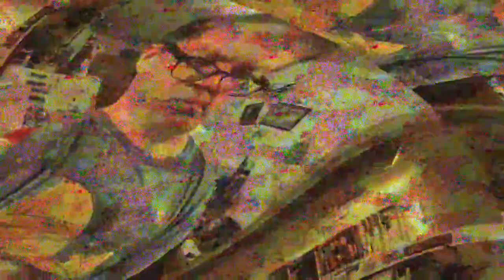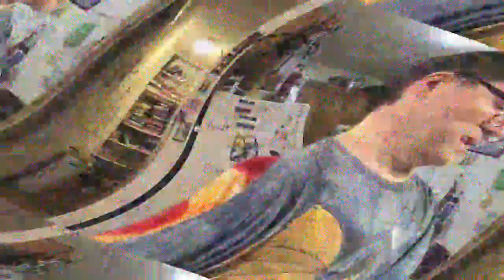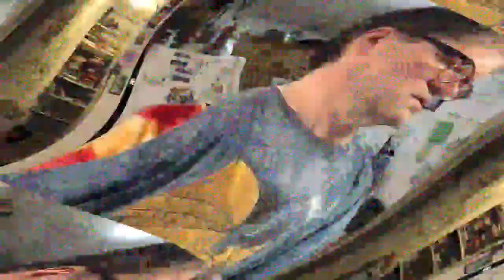[EPILEPSY WARNING] Movie 23 03 28 01h09m00s *Photosensitivity Warning*